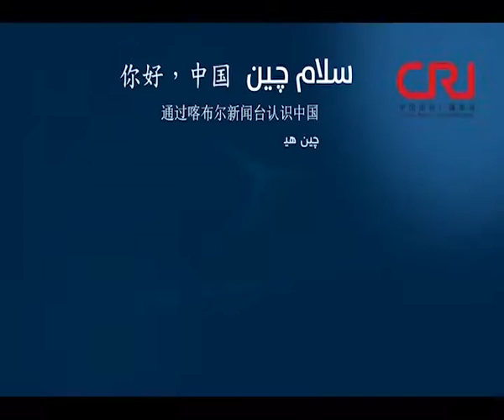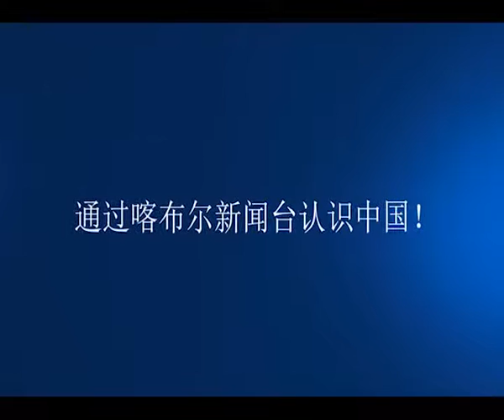Salam China 18